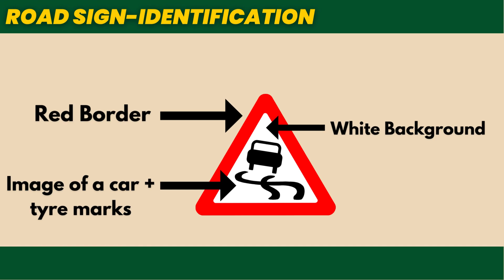Learner's License Test Road Sign Meaning and Explanation | South Africa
This video provides real k53 learner's license test questions and answers so you may pass your learner's license test.

Timeline:
00:00 Start
00:10 Identification
00:23 Question

Are you taking your Learner's or Driver's License soon?

Do you want to pass your test on your very first try?

We are here to help! Watch this video and ACE your test!

These are real questions that will assist you to pass your test today.